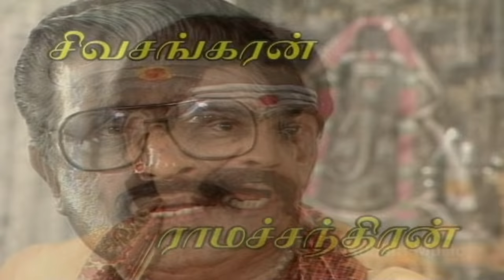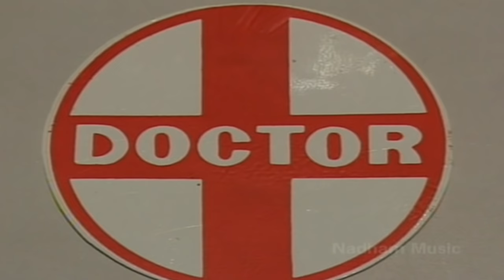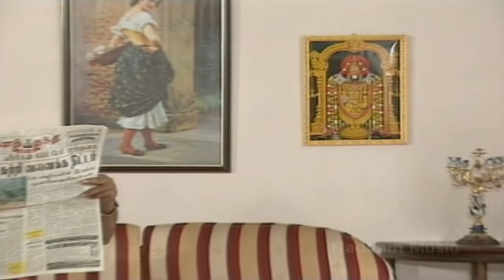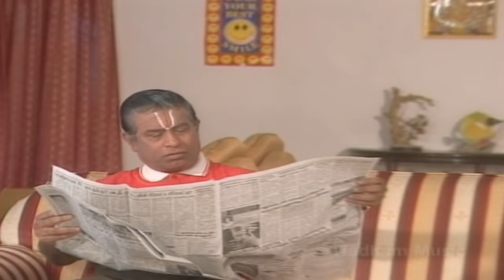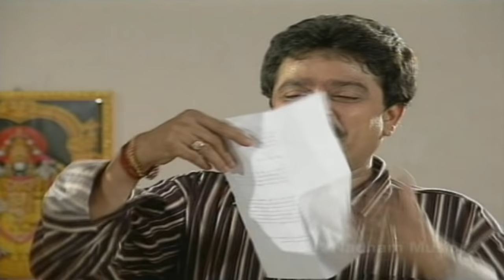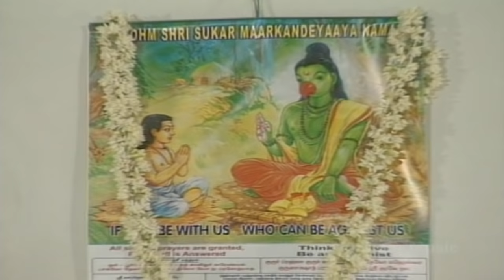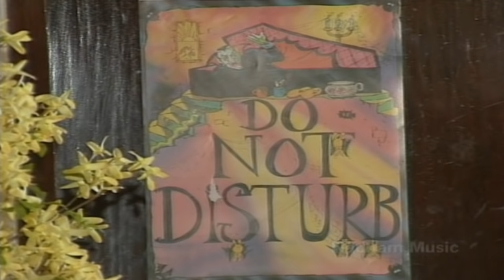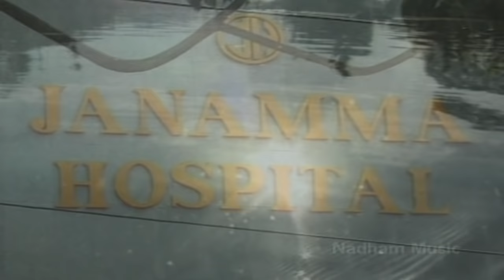SVe ShekerFull Drama | One More Exorcist | Comedy Drama | Tamil Drama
sveshekher Tamildrama Tamilfunny S Ve Shekhar is a Tamil playwright and film actor known best for his slapstick humor. This a Tamil Comedy Drama titled one more exorcist.